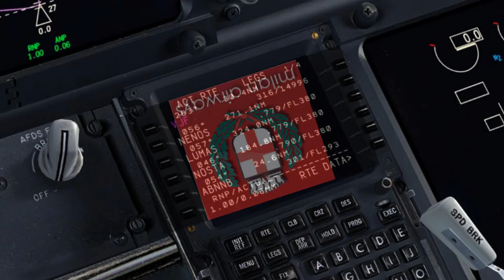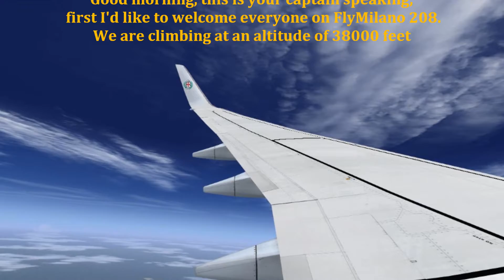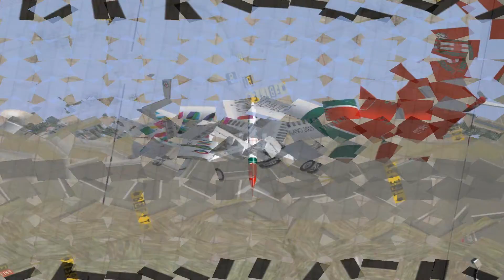Milan Airways LXGB-LIML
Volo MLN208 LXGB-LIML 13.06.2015